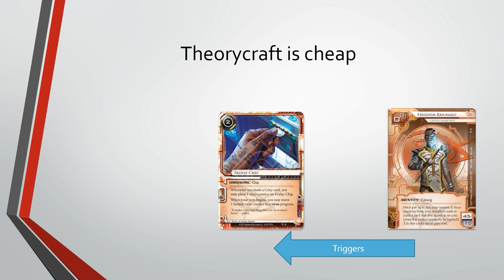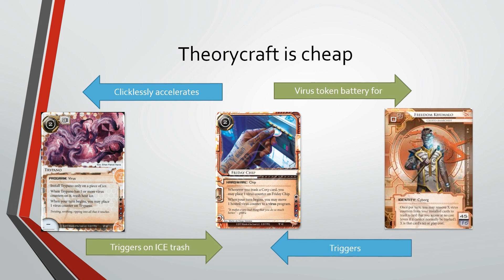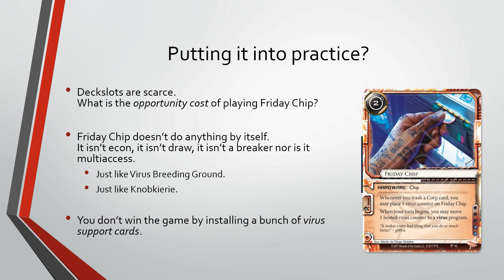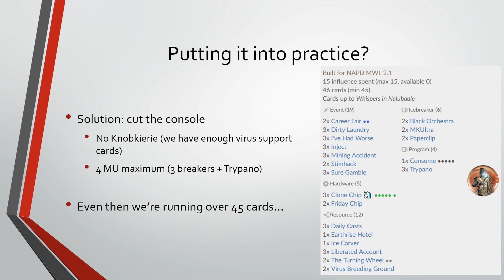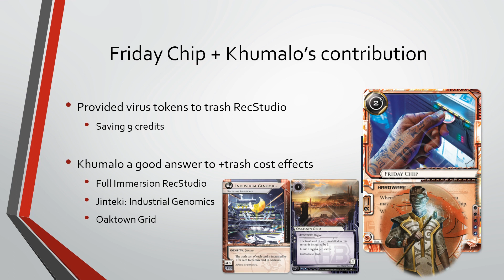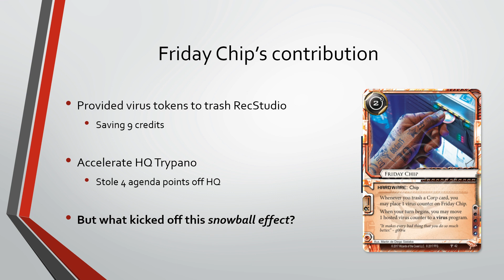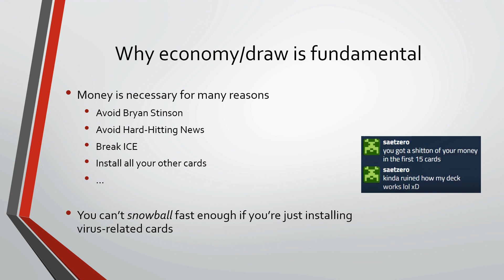Android Netrunner: Exploring Khumalo VII